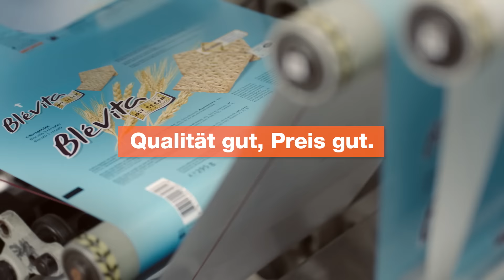MIGROS: Von uns. Von hier. TV-Spot Blévita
Die rund 10 000 von uns selbst hergestellten Produkte überzeugen nicht nur mit Schweizer Qualität, sondern auch mit ihren günstigen Preisen. Unser neuer TV-Spot mit dem Blévita in der Hauptrolle zeigt mit einem Augenzwinkern einen cleveren Umgang mit unseren Qualitätskontrollen in der Blévita-Produktionsstätte in Meilen.